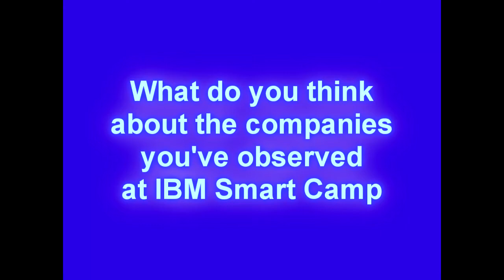IBM SmartCamp: Interview with Steven Alter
Interview with Steven Alter, professor of information systems at the University of San Francisco.  Dr. Alter is a mentor to the start-up companies that competed at IBM's SmartCamp Silicon Valley competition.